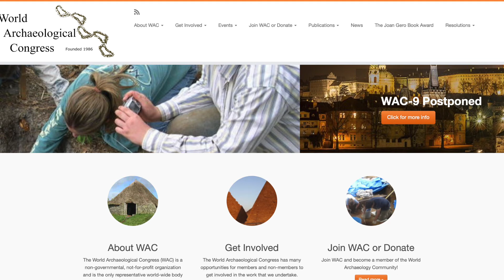Short Documentary: Becoming an Archaeologist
Becoming an Archaeologist
by Zoe Chisholm
CM 120: Introduction to Digital Video
Windward Community College, Spring 2021

This film focuses on what it is like to work in a field like archaeology and what it is like to work as a woman in this field. It discusses the different elements that could be found on a worksite and how different locations can have different notable discoveries. It's a film that provides insight to whoever is interested in this field of work and how to find more information on the subject as well.